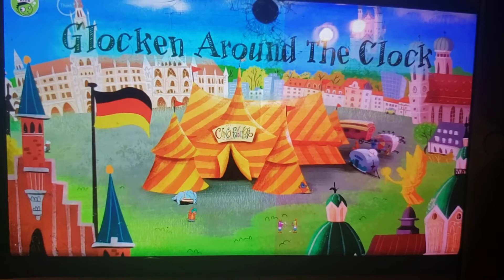glocken around the clock ⏰